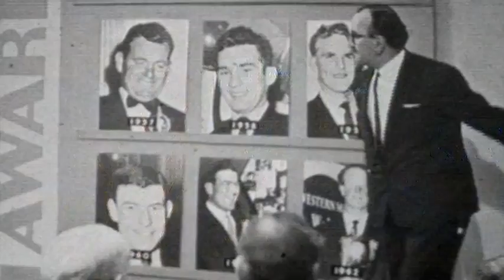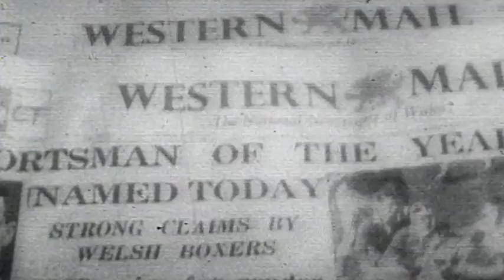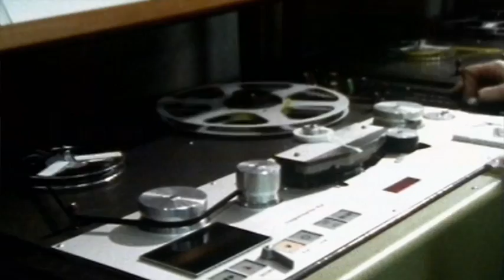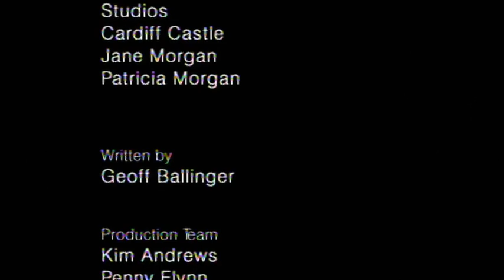BBC - Cliff Morgan A Lifetime of Achievement